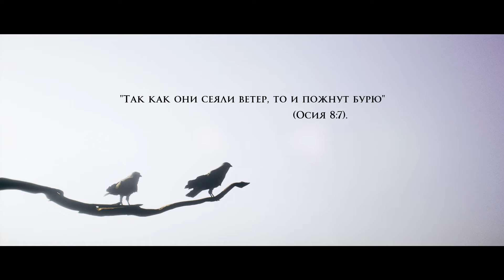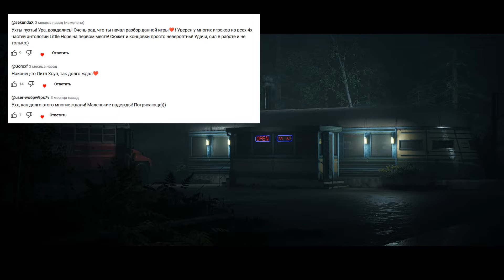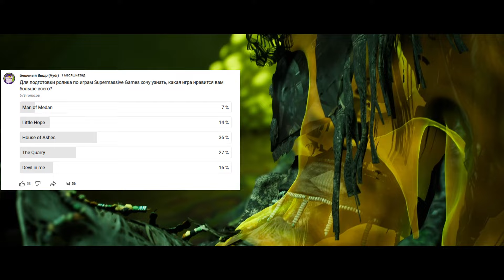Бешеный ТОП игр Supermassive Games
Прошел все игры от Супермассивов, доступные на ПК. Решил составить небольшой рейтинг игр, а заодно  подвести итоги ушедшего года.

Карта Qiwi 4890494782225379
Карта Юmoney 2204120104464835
Cпонсорство канала